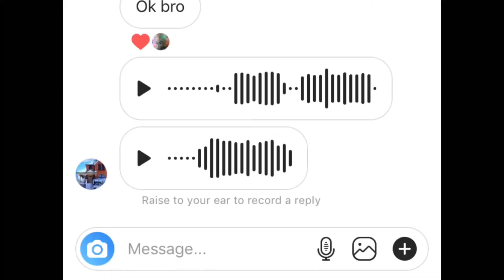Having fun on Fortnite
❗I still haven't gotten my ps4 but soon tho trust me. I'll make a video bout it when im gonna stream❗